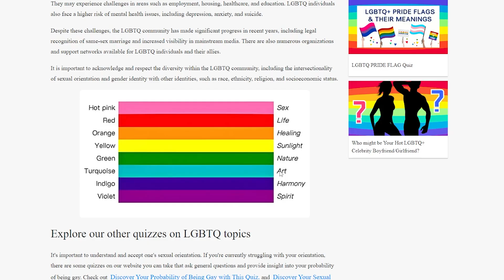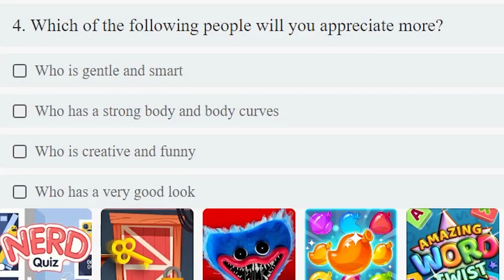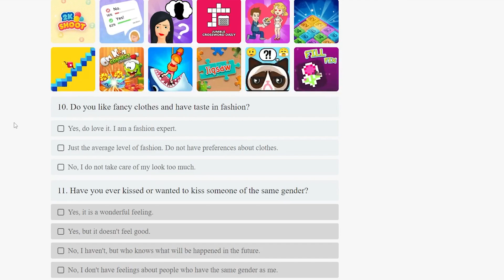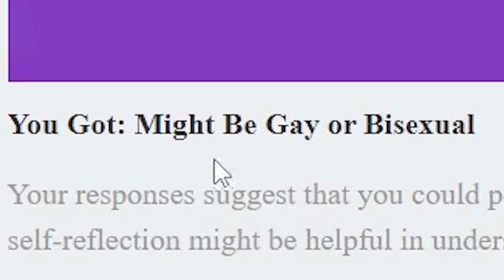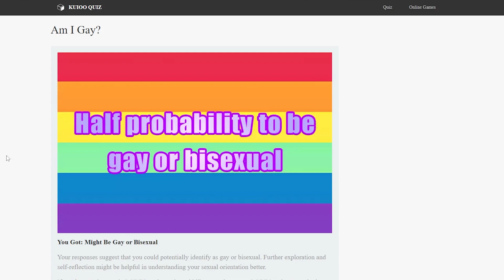Taking a Gay Test That YouTube Suggested Me...